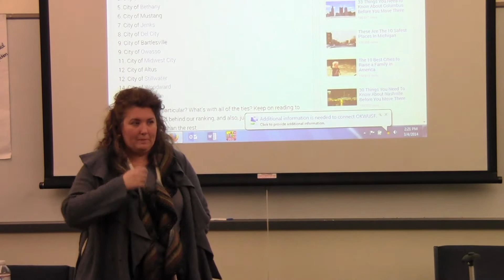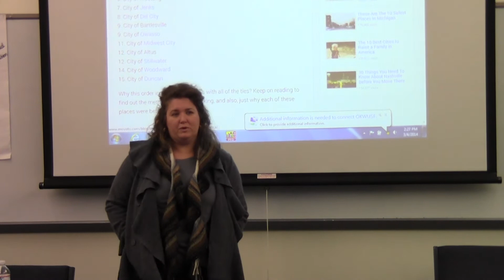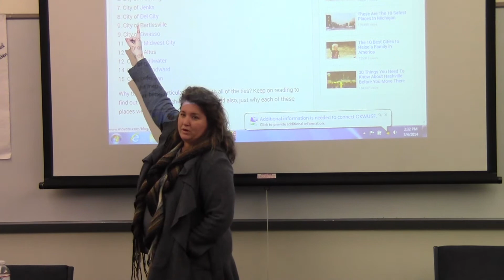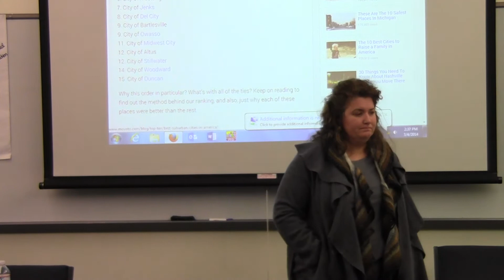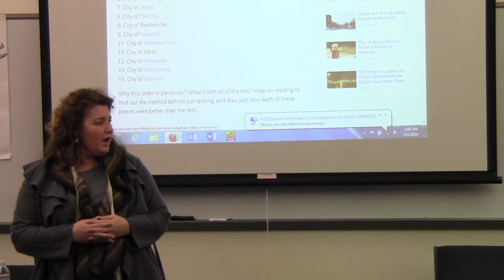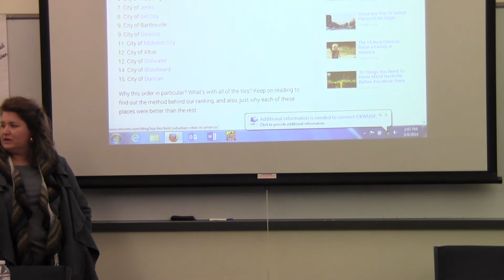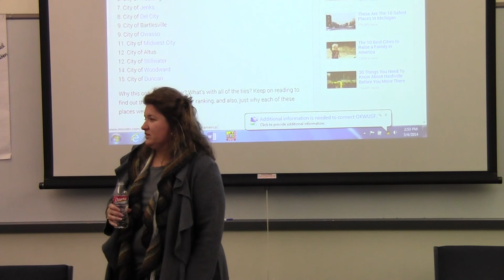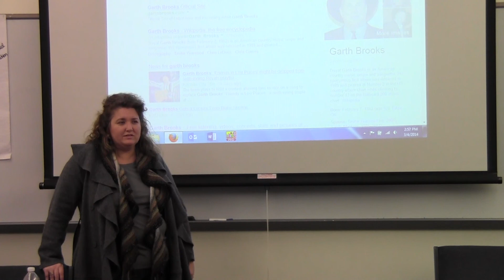Gina Elias Circles Presentation Communities Part 1